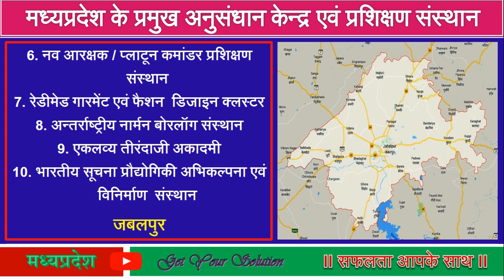मध्‍यप्रदेश में स्थित अनुसंधान केन्‍द्र एवं प्रशिक्षण संस्‍थान (Research & Training Centers of MP)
मध्‍यप्रदेश में स्थित अनुसंधान केन्‍द्र एवं प्रशिक्षण संस्‍थानों की जानकारी मैप के साथ